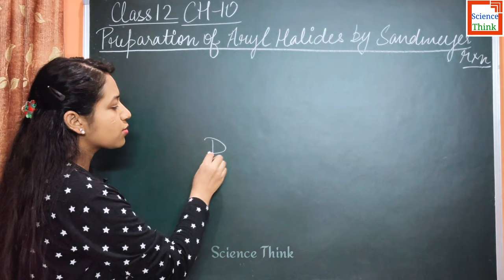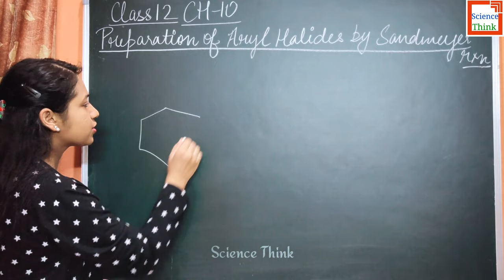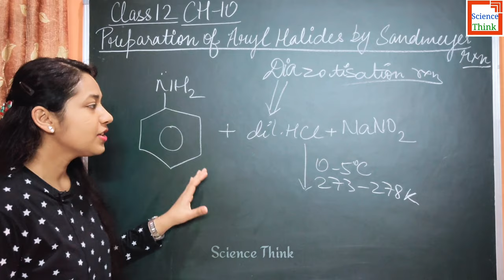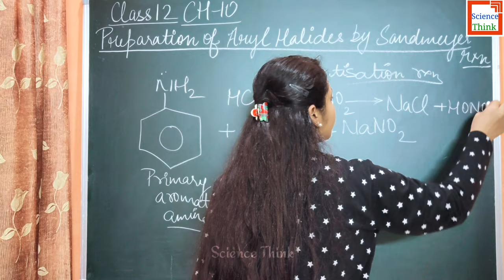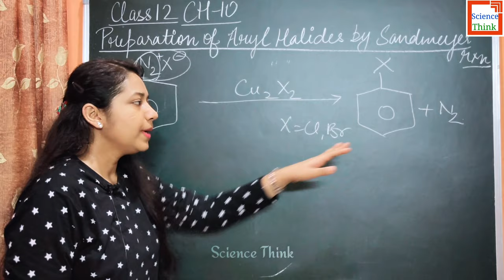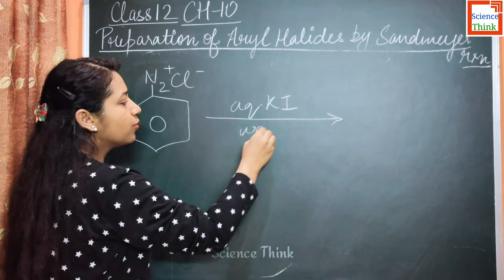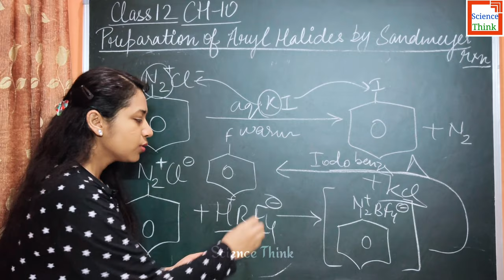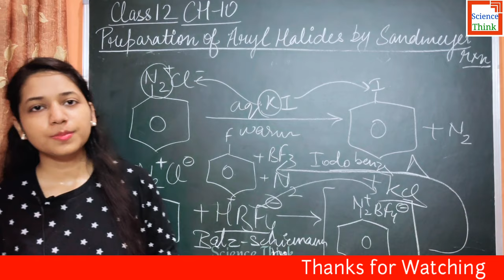Sandmeyer Reaction in Hindi - Class 12 Chemistry | Preparation of Aryl halides from Diazonium Salts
And